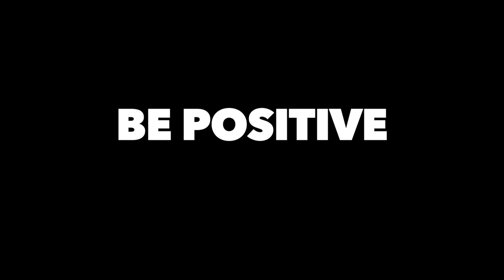Surround Yourself With Positivity (RoadToSuccess Ep.1)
Thank you all so much for watching! This is a NEW series I will be posting called "Road To Success" ! Where I give motivational advice to others to better your life!